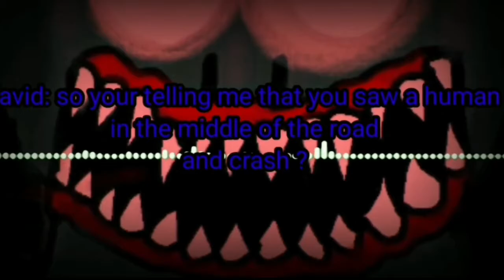2 Years of No Budget Films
this is for my 2nd anniversary